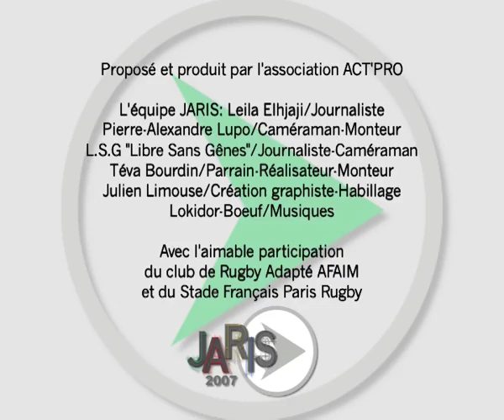stade francais Rugby adapté Jaris 07 OK2